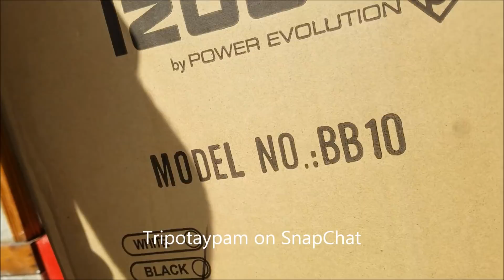Izobox Part 3 ( Tripotaypam on IG & SnapChat )